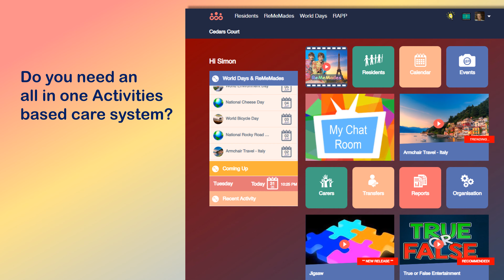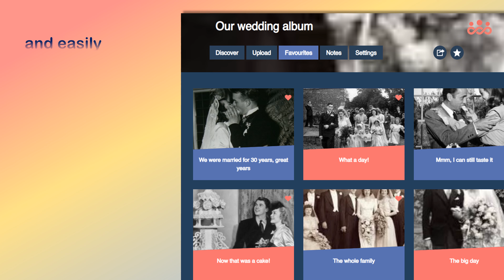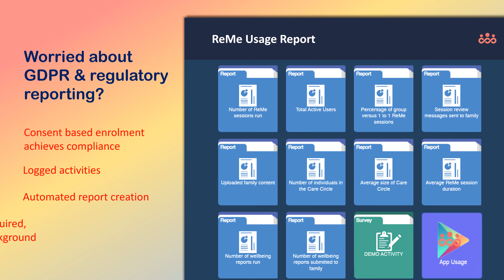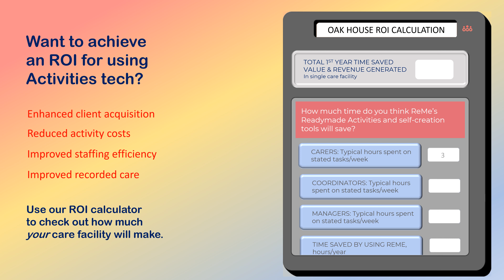The Features & Benefits of using RemindMecare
This overview video shows what will be gained by care providers, carers and client families, as well as by the person being cared for, by using RemindMecare.